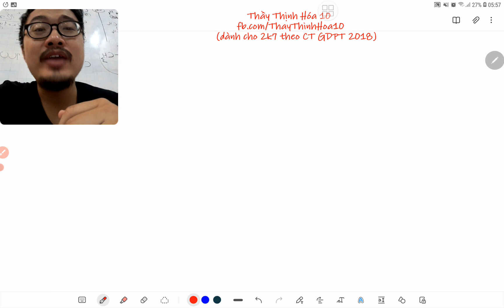ThayThinhHoa10 | Nhận xét sự thay đổi số oxi hóa của nguyên tử các nguyên tố halogen trong phản...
Nhận xét sự thay đổi số oxi hóa của nguyên tử các nguyên tố halogen trong phản ứng của muối halide với dung dịch H₂SO₄ đặc